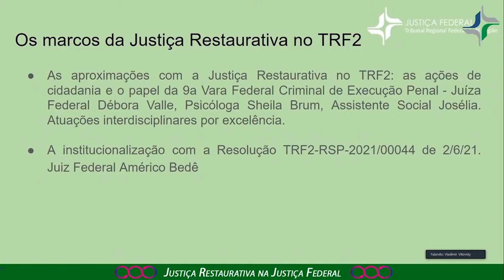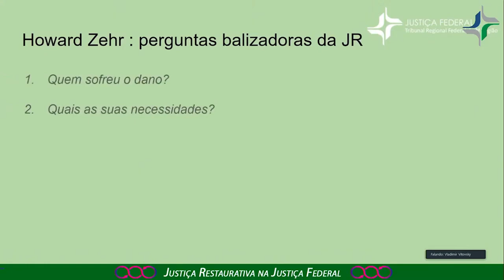Presidente do STJ e autoridades do Judiciário participam de evento sobre Justiça Restaurativa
​O presidente do Superior Tribunal de Justiça (STJ) e do Conselho da Justiça Federal (CJF), ministro Humberto Martins, participou, na manhã da última quinta-feira (19), da abertura do evento internacional Justiça Restaurativa na Justiça Federal. O encontro virtual, promovido pelo CJF, por meio do Centro de Estudos Judiciários (CEJ), em parceria com o Conselho Nacional de Justiça (CNJ) e a Escola Nacional de Formação e Aperfeiçoamento de Magistrados (Enfam), foi transmitido pelo canal ​​do CJF no YouTube.